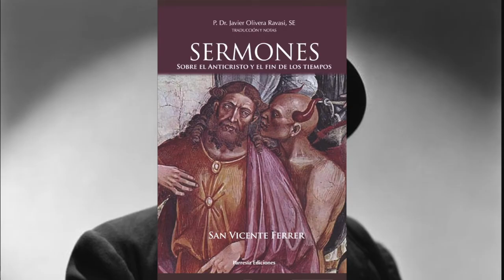😇 Nos visita el Reverendo Javier Olivera Ravasi para hablar de su obra.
Montaraces, estrenamos nueva sección, la voz del autor, de la misma manera que hablamos con editores, también vamos a hablar con autores, que si bien no han editado nada recientemente, tienen varios libros publicados y muchos de nosotros ya hemos leído, aunque algunos no los conocen y pueden resultar interesantes.

El primer autor será el reverendo Javier Olivera Ravasi, hablaremos de sus libros cuyo tema es la contracultura, doctrina de la iglesia, historia de la iglesia, leyenda negra de la iglesia... además de tener un canal en Youtube desde el que aporta su grano de arena en la batalla cultural.

También aprovechamos para hablar de la fundación de la orden de San Elías porque su lucha es metacultural.

¡Os esperamos en nuestra hoguera virtual

Acción Literaria Dünedain
Cultura Tradición Verdad

Las redes del invitado y dónde adquirir sus libros.

Índice
00:00:00 Inicio
00:02:11 Su vocación por la escritura
00:05:22 Cómo nacen los libros Que no te la cuenten!
00:11:59 Youtube es difusión, para formarse hay que leer
00:16:35 Volvemos a educarnos como en el “medievo”
00:19:23 Crucifícalo
00:23:45 La contrarrevolución chistera
00:25:56 Vida y anécdotas de San Felipe Neri
00:28:28 Los libros con píldoras y anécdotas
00:31:39 La revolución francesa
00:35:38 Sermones Sobre el anticristo y el fin de los tiempos, San Vicente Ferrer
00:40:30 La misa tradicional
00:46:05 Luterándonos
00:50:54 La bella Virtù
00:52:40 La orden de San Elías
01:01:27 ¿Revolución o contra-revolución?
01:04:37 Futuros proyectos
01:05:57 ¿A raíz de su difusión en youtube la gente se adentra más en su obra?
01:07:15 ¿Le ha traído problemas su lucha contracultural?
01:10:12 ¿La conexión argentina